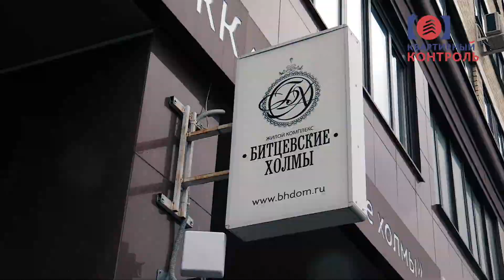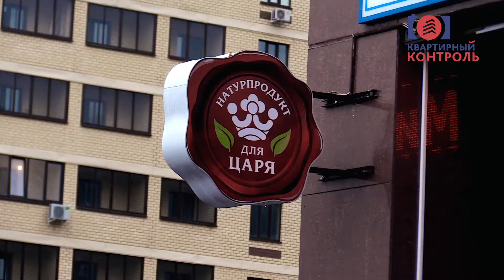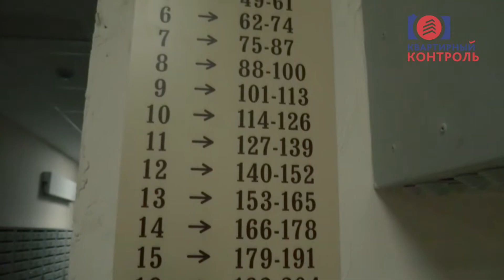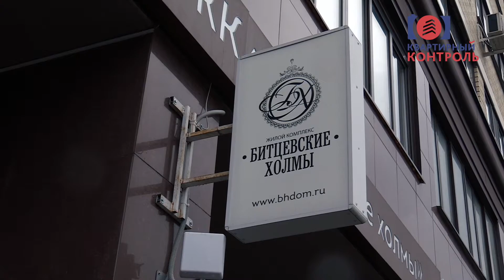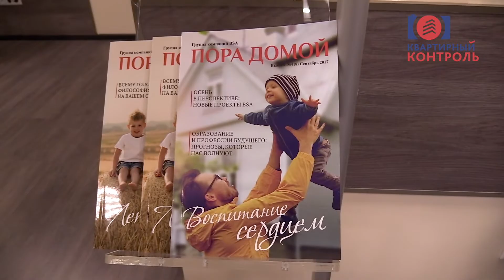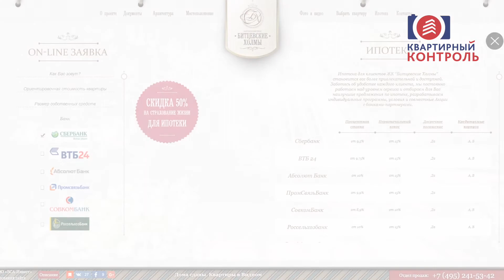Обзор ЖК Битцевские холмы. Часть 2 - окружение, инфраструктура, интервью. Квартирный Контроль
В продолжении обзора мы оценим окружение ЖК "Битцевские Холмы", поговорим о внешней инфраструктуре, узнаем мнение новоселов и продолжим беседу с руководителем отдела продаж: узнаем о тарифах УК и обсудим схему покупки.
Расположение - Московская область, Ленинский, Видное